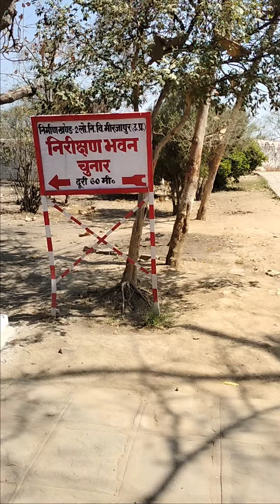Indian railways Trackmaster life and work engineer department pway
SSE/ADEN/LKO friend ki sath barauni kile per trip uttar Pradesh east barauni fort